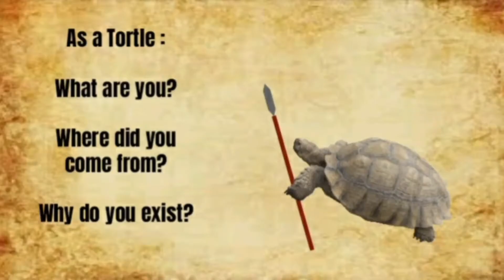Tortles : A Lesson in D&D 5e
This is my second video on this channel so please like, subscribe, share, and leave a comment about what you want to see in the future so that I can slowly tailor this channel to the desires of my viewers!

I want to give a big thank you to everyone who supported the last video! Thank you so much, you made my day! I hope you enjoy this one to.